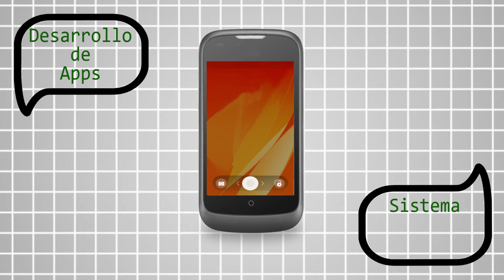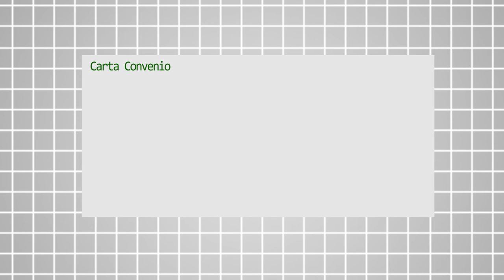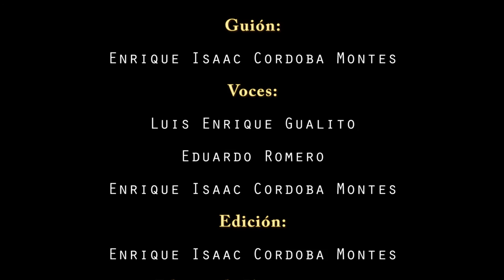Taller Desarrollo de Aplicaciones Móviles con Firefox OS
Jueves, 1 Octubre, 2015
Mozilla, CUDI y la Escuela Superior de Medicina (ESM-IPN), te invitan a participar en este taller los días 1, 2, 3, 4 y 5 de octubre de 2015, en las Instalaciones de la Escuela Superior de Medicina del IPN.

Realización
Enrique Isaac Cordoba Montes
Guión:
Voces:
Luis Enrique Gualito
Eduardo Romero
Edición:
Edición de Ilustraciones:
Luis Enrique Gualito